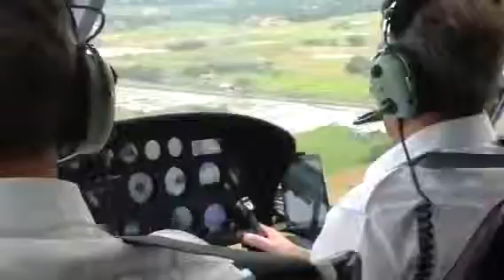LIFT-OFF WITH HELI-MISSION FOR YOLANDA COMMDEV ASSESSMENT